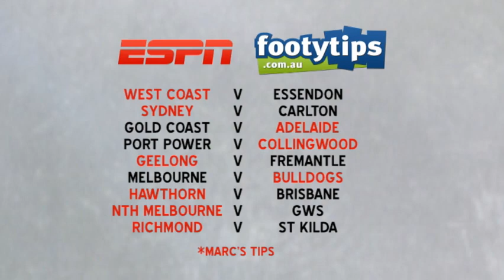AFL Round 14 Preview